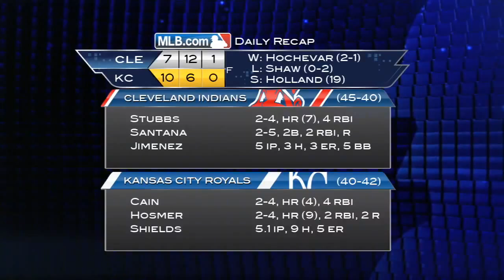7/4/13: Royals win a wild one over the Indians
Daily Recap: The Royals and Indians combined for 17 runs, while Salvador Perez's pinch-hit, three-run double proved the difference